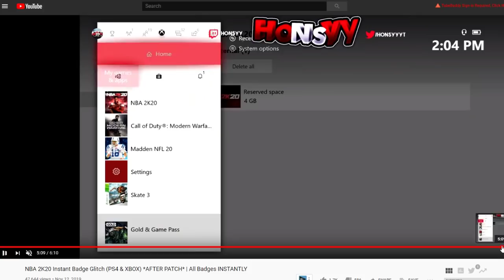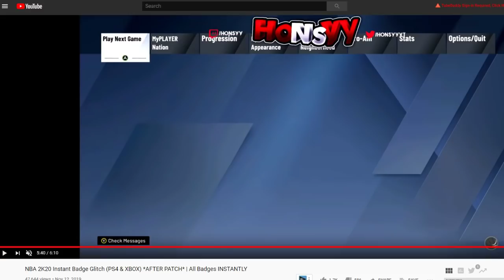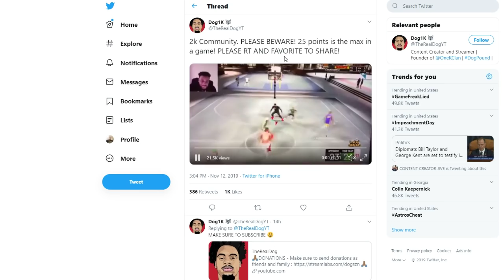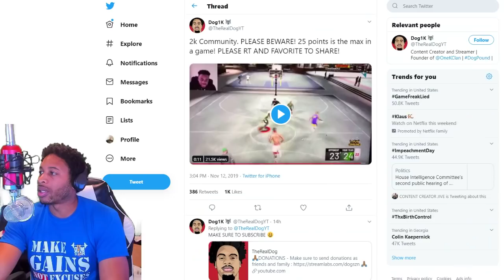NBA 2K20 NEWS - HOW TO FIX YOUR JUMPSHOT - DEMIGODS AND ANIMATION GLITCH DEAD - TYCENO AND Z BEEF